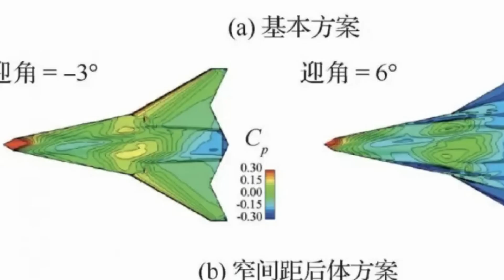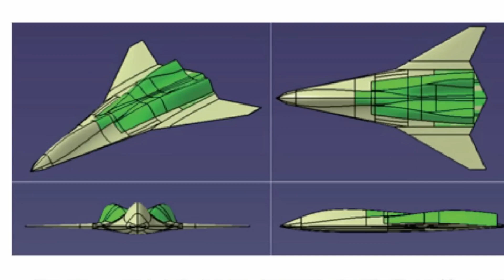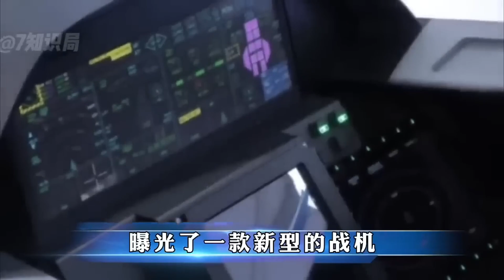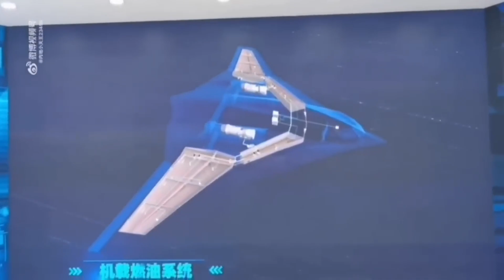China's sixth-generation fighter aircraft seen via satellite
In this video, we'll take a look at China's sixth-generation fighter aircraft, the J-XX. This stealth fighter was first seen via satellite and is continuing to make headlines around the world.

Whether you're a fan of military technology or not, this video is worth watching. The J-XX is a very unique aircraft and has been heavily influenced by Russian aircraft. We'll take a look at everything you need to know about this stealth fighter and why it's worth your attention.

j-xx,
6th generation fighter jets,
6th generation fighter jet,
6th generation fighter,
shenyang j-xx,
j-xx tiongkok,
j-xx sixth generation fighter program,
fa-xx fighter,
j-x,
fa-xx fighter jet,
f-xx,j xx,jxx,xxj,xxx,j-20,j-14,j-11,j-31,j-16,j-15,j-12,j-13,the xx,-j-20,
f/a-xx fighter,
f-x jet,j-20 jet,
f-35 vs j-20,
stealth,china,
us new 6th gen fighter,
6th gen fighter jet,
chinese 6th generation fighter jet,
6th generation,
6th generation aircraft,
future fighter jet,
j-xx,
6th generation fighter jets,
6th generation fighter jet,
6th generation fighter,
shenyang j-xx,
j-xx tiongkok,
fa-xx fighter,
j-x,
fa-xx fighter jet,
f-xx,
f/a-xx,
xx,
j xx,
fxx,
jxx,
xxj,
xxx,
j-20,
j-14,
j-11,
j-31,
j-16,
j-15,
j-12,
j-13,
pl-x,
the xx,
j-20,
the x x,
f/a-xx fighter,
f-x jet,
the xxx,
the xxs,
jamie xx,
j-20 jet,
the xx live,
f-35 vs j-20,
the xx intro,
new jamie xx,
j31 vs f/a xx,
stealth,
china